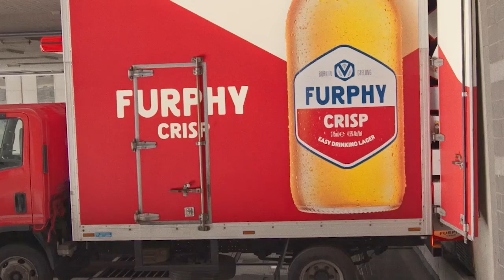FURPHY: What the Truck (Case Study) (Cannes 2023) (Outdoor Silver Lion)